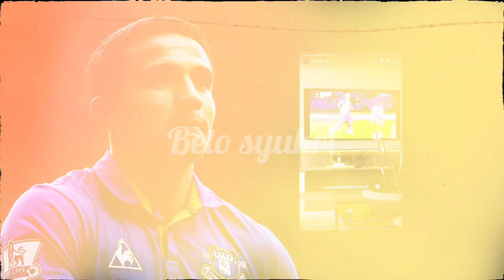3 PEMAIN BERKELAS "A" PERNAH SCAM JDT.